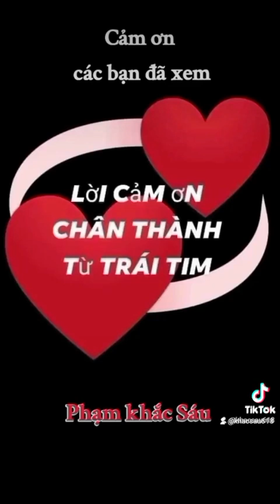Cánh cò cõng nắng cõng mưa .Mẹ tôi cõng cả 4 mùa gió sương .Ca khúc tình Mẹ Guitar .